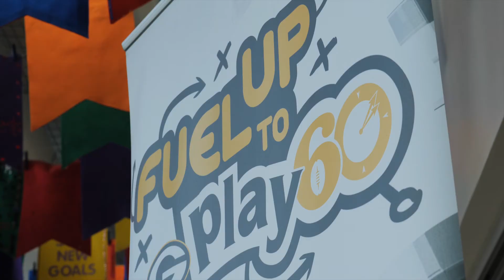Short Power of Promotion - FUTP60 "Farm Tours"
Dave Styer, Alfalawn Farms, talks about the importance of the Fuel Up to Play 60 Program and teaching kids about the wholesomeness of Wisconsin dairy products.